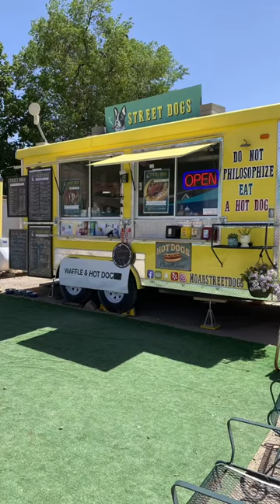Where To Eat In Moab, Utah: Our Top Picks! Near Arches National Park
Looking for a great place to eat while visiting Arches National Park? Look no further than the Moab food truck park! In this video, we'll show a snippet of the best place to eat near Arches National Park when you stay at one of our Sun Outdoors Moab locations.

From smoothies to burgers to tacos to sushi, this park will have something for everyone! Watch this video and find the best food in Moab, Utah to enjoy a great meal while visiting Arches National Park.

Unwind the moment you arrive with amazing outdoor adventures at Sun Outdoors.

Explore your Sunnier Side with elevated resort experiences that bring you that third day of vacation feeling on day one.

Enjoy an up close and personal look at our RV resorts and campgrounds. These resort features give you a glimpse at experiences designed to take your vacation to new heights. Some highlights include spa services, marinas, and water parks, along with a variety of accommodations that range from RV and tent camping to glamping experiences and unique rentals.

Meet new people like Venturing with Sheena and Jason or Hopscotch Roadmap. You can join them as they experience different adventures during their visits to our resorts at Sun Outdoors. These road warriors also provide great travel tips and tricks on RVing.

We highlight today’s incredible RVs from our guests at Sun Outdoors as they show you around their RV Cribs. These luxury RVs include surprising features like kitchens with granite or marble countertops, bathrooms with full showers and double sinks, fireplaces, and built-in spaces for outdoor entertaining.

You can also enjoy walkthroughs of our vacation rentals on Sunny Spaces to check out our version of home away from home. Our host takes you through a variety of cabin and cottage rentals, park models, and unique rentals like yurts and Conestoga Wagons.

Find all the ingredients for your perfect outdoor vacation with us. You can get more information by visiting the Sun Outdoors or stay up to date with the latest on Facebook, Instagram, TikTok, and Pinterest.